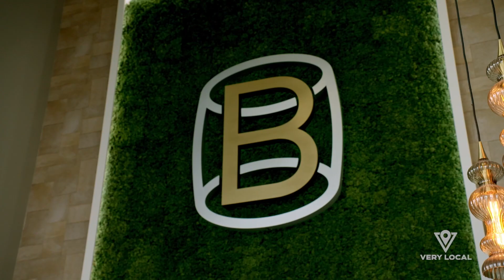Its The Bourbon Capital Of The World! | Eat, Play, Stay | Very Local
Find out why they call them 'yum yums,' make a toast in the Bourbon Capital of the World and follow the clues on a murder mystery train. Want to spend the night with a spector? Stay the night in a former jail that's now a haunted B&B.

About Eat, Play, Stay:

Eat Play Stay transports viewers to fabulous getaway destinations and showcases the best eateries to visit, activities to discover, and most comfortable places to rest your head.  Be prepared to experience legitimate vacation vibes and discover some of the most special corners of America on a guided tour of must-visit cities.